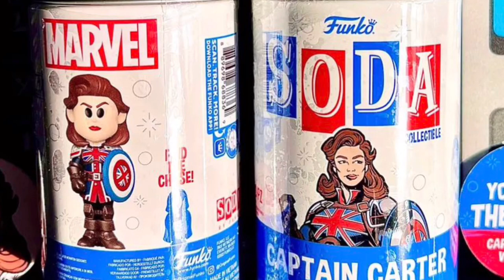Gustin reemplazará a Miller, Spider-Man 4 confirmada, Atrasos en el MCU